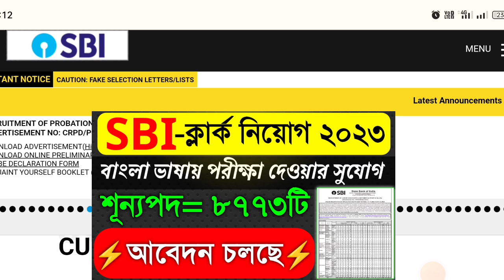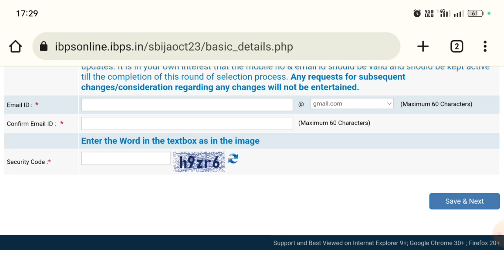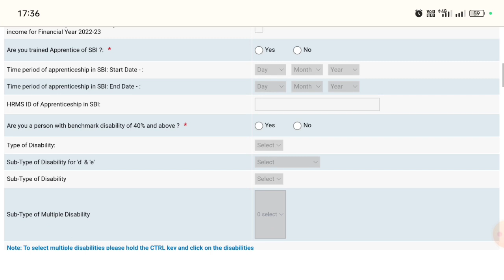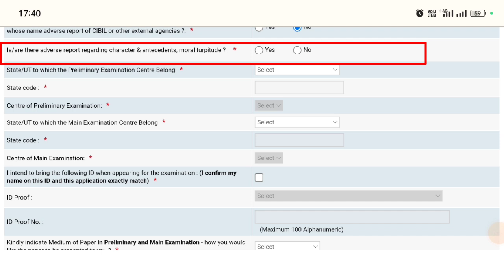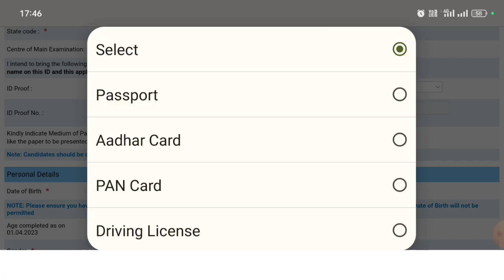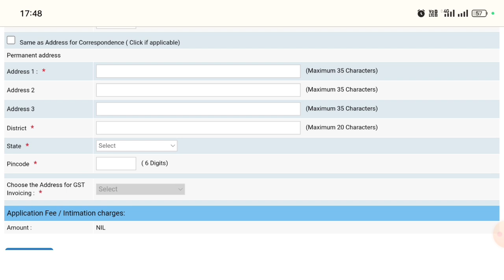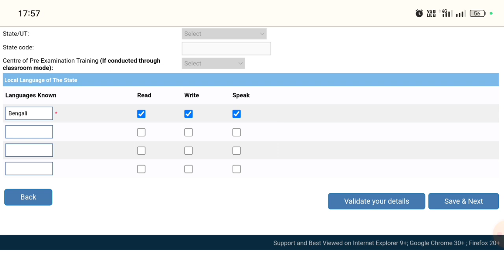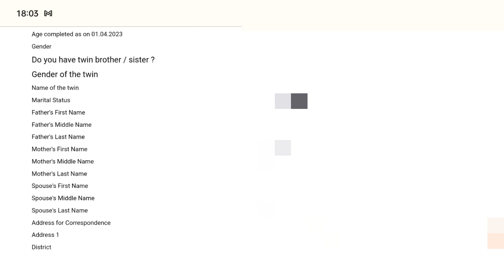SBI Clerk Online Form Fillup 2023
Hi Guys,  I Am Biswajit Today Special Topic Covered :;SBI Clerk Online Form Fillup 2023|SBI Clerk Form Fillup 2023|